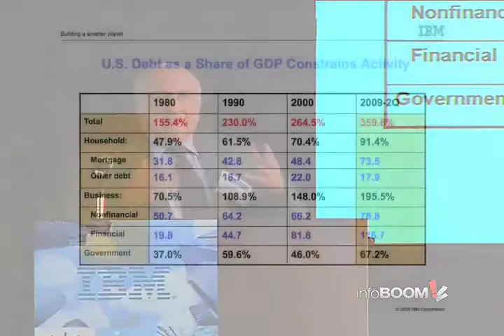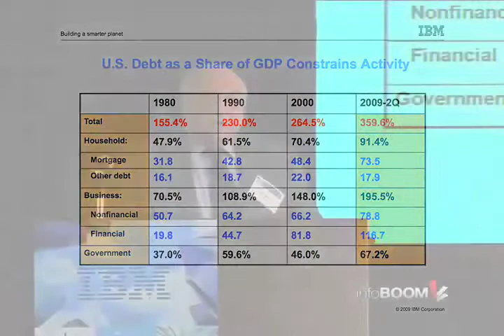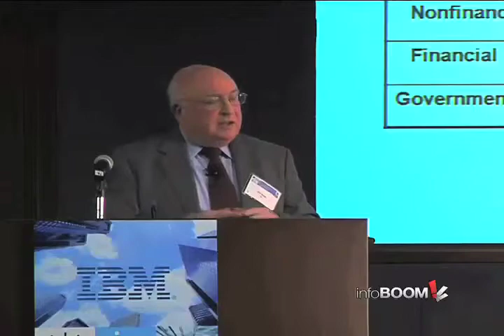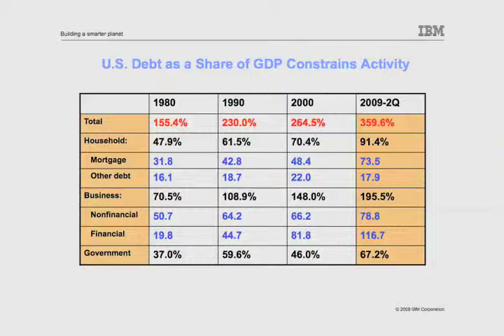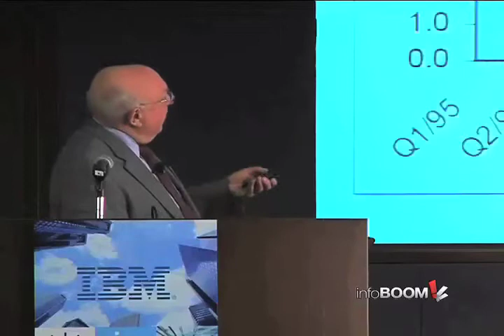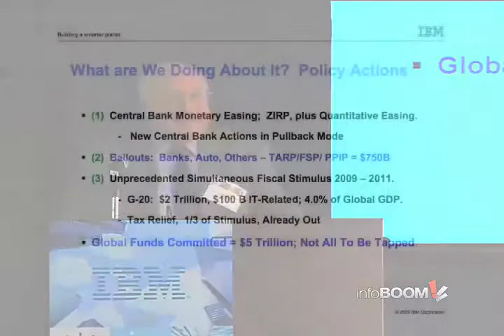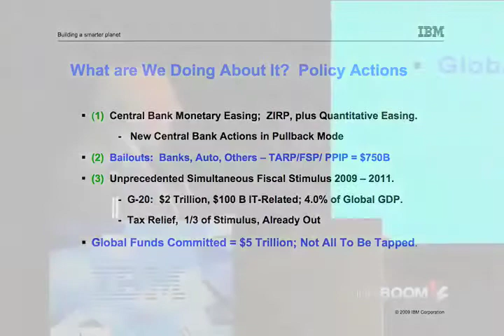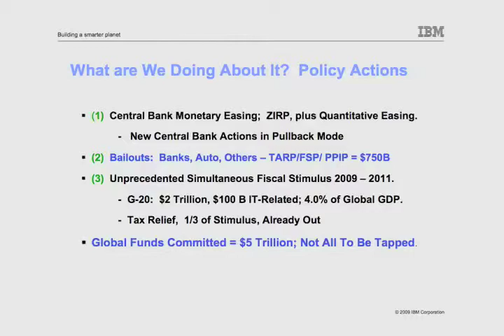InfoBoom!: Moving Forward In Today's Economy (Part 3)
IBM Chief Economist Dr. Phillip Swan provides insights into the global recession, how we got here, and where were going.